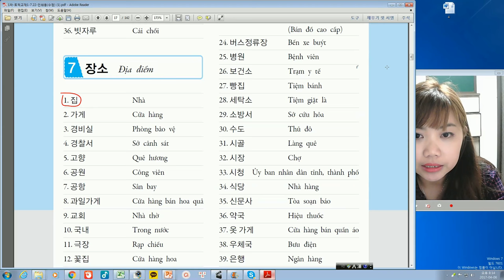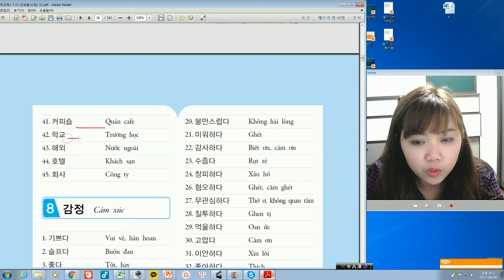Bài 2 : Học từ vựng topik 1